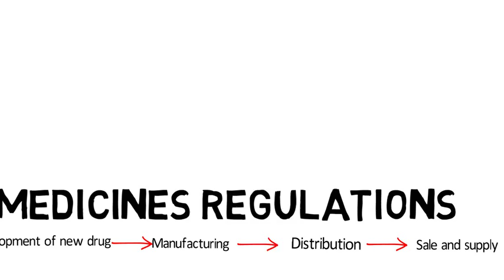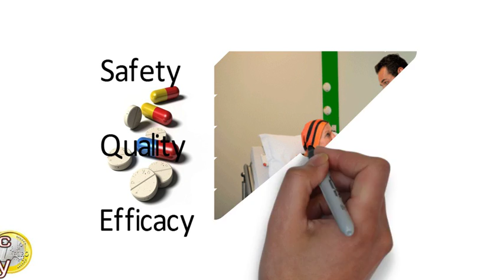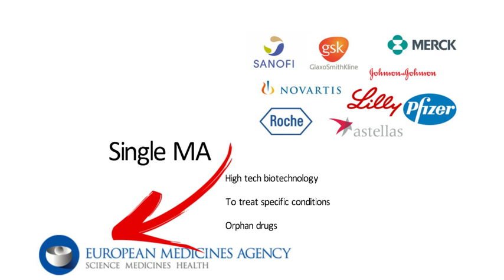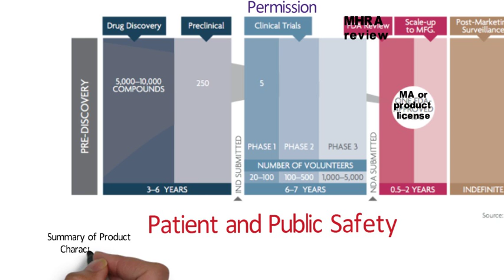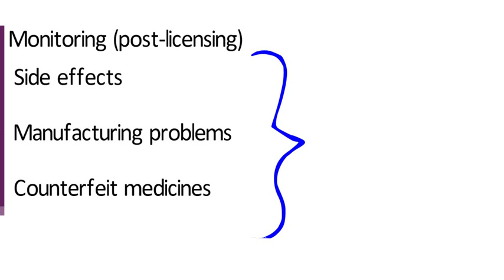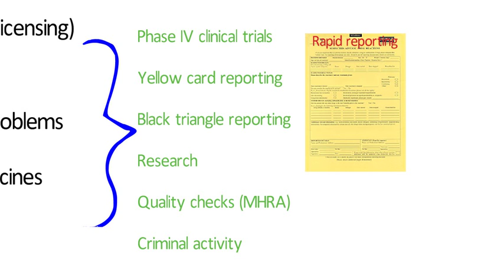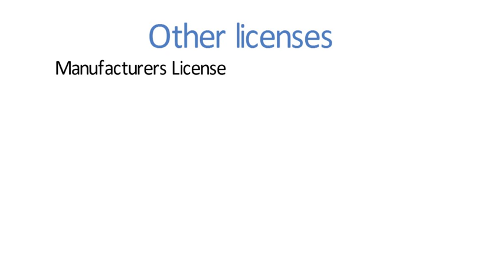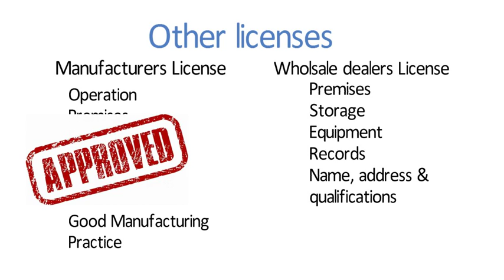Part 4: Licensing of human medicines